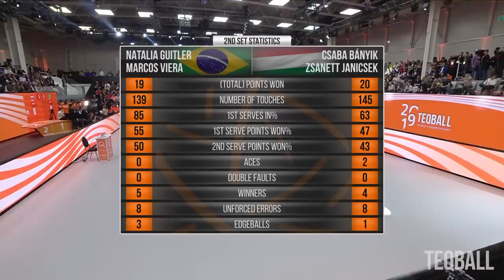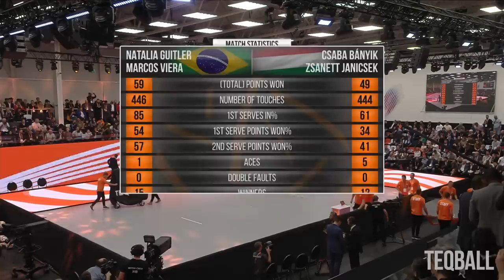TEQBALL - Teqball World Championships 2019 - Mixed Doubles Final (Hungary vs. Brazil)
Teqball is a new sport equipment which brings real football to your home. It objectively measures your technical skills in a joyful way.